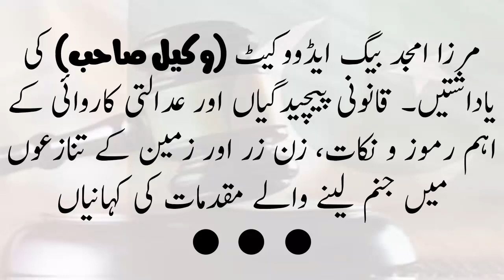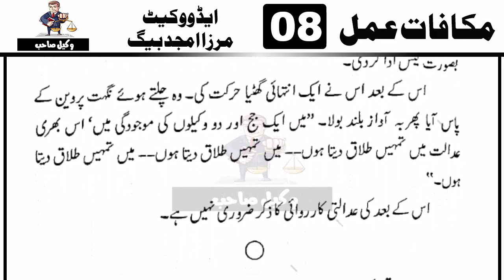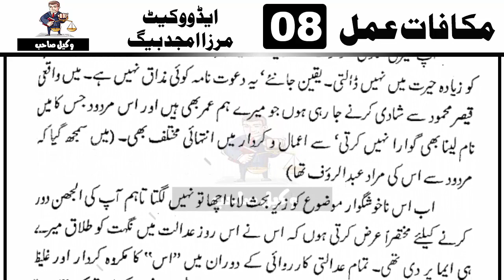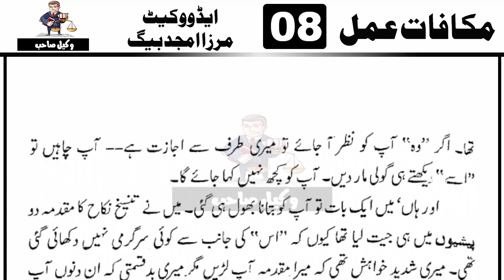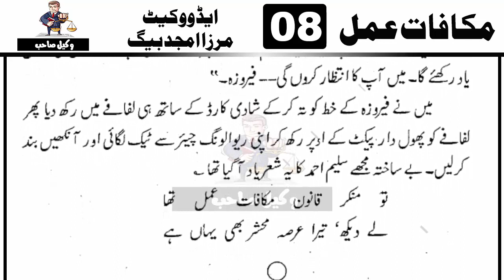Court Stories | مکافات عمل / पुरस्कार प्रक्रिया | Mukafaat Amal (L8) Mirza Amjad Baig Advocate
Court Stories:Mirza Amjad Baig Advocate®
Category
People & Blogs
License
Standard YouTube License